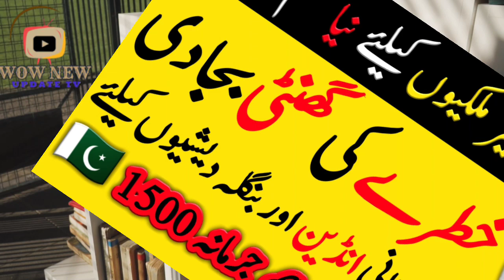The Dubai government has issued a warning to foreigners not to do this or face fines | دبئی نیوز